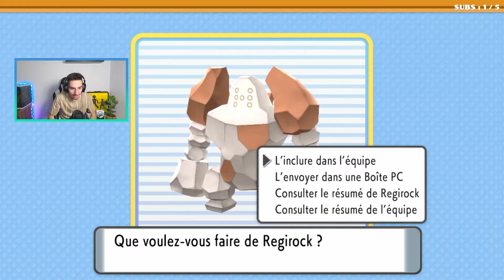Regigigas au temple de Frimapic (et les 3 golems !) | Pokemon Diamant Etincelant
Let's Play Pokemon Diamant Etincelant et Perle Scintillante !
On commence l'aventure en Live sur Pokemon Diamant Etincelant et Perle Scintillante ! Toute l'aventure sera mis en vidéo sous forme d'épisode dans les jours qui suivent le live alors soyez à l'affut ! Participez avec nous, l'objectif va être d'attraper tout les Pokemon du jeux sans exception ! Puis nous irons faire de la chasse au shiny.

Pokemon Diamant Etincelant
Pokemon Perle Scintillante

► Code Créateur : PERIADO sur tout l'Epic Games Store !

Matériel : Filtre anti-pop
Bras articulé
Ring Light
Elgato (enregisteur d'écran)

Si vous devenez sponsor, vous bénéficierez d'avantage et cela pour augmenter la qualité de mes vidéo en m'achetant du matériel ! Bien sûr cela n'est pas obligatoire et faîtes le QUE si vous le pouvez. Merci énormément pour tout .

Pokémon Diamant Étincelant et Pokémon Perle Scintillante sont deux jeux vidéo de rôle de la série principale développés par ILCA, Inc. et édités par The Pokémon Company et Nintendo. Révélés le 26 février 2021 lors d'un Pokémon Presents diffusé en marge de la « journée Pokémon », ils sortent mondialement fin 2021 sur Nintendo Switch. Ces jeux sont des remake des jeux Pokémon Diamant et Perle sortis en 2007 sur Nintendo DS.